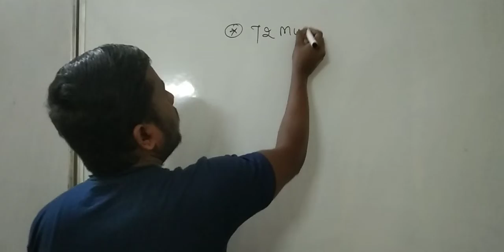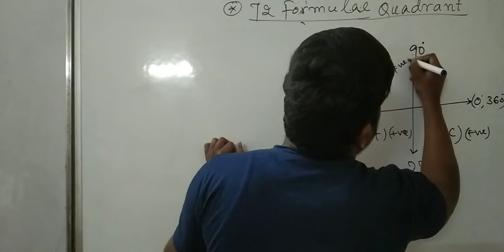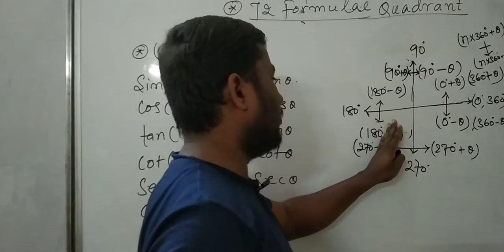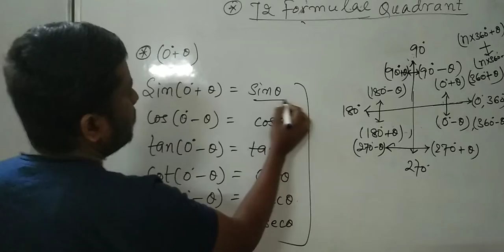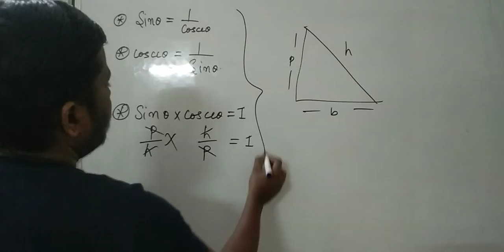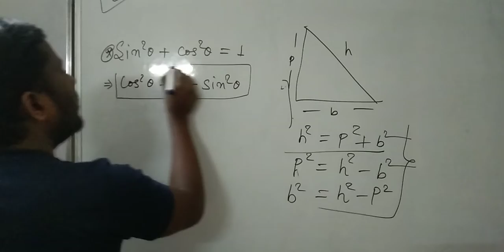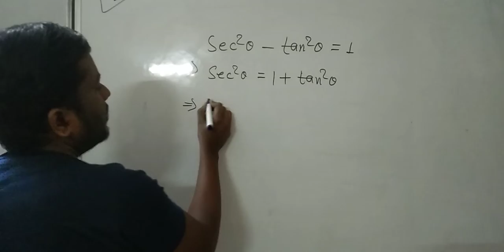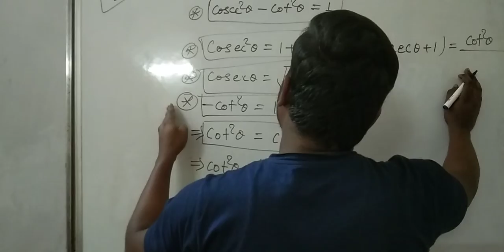Trigonometry ka Basic 120Formulae /FOR SSC CGLCHSL and Railway Banking RRB NTPC CBT-2mainskehelpfull